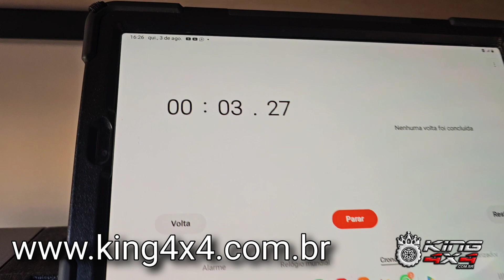Geladeira Portátil Automotiva 12v 24v - Quadrivolt - Dreiha Cbx 30 Black - Teste Congelamento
DIMENSÕES: (C x L x A): 608mm x 365mm x 372mm

PESO: 12Kg

NIVEL DE RUÍDO: ≤ 45DB

COMPRESSOR: 3 anos de garantia

CAPACIDADE DE REFRIGERAÇÃO: Entre -20°Ce 20°C

TENSÃO DE ENTRADA CC/CA: 12-24 V / 100-240 V

· Abas ergonômicas invisíveis para transportar facilmente a geladeira

· Bluetooth 5.0. -permite controlar a geladeira com o App Dreiha CBX

· Porta USB incorporada para carregar dispositivos externos como smartphone ou tablet

· Tampa antideslizante com porta copos.

· Isolamento térmico, resfriamento rápido, proteção de descarga de bateria e design anti-golpes